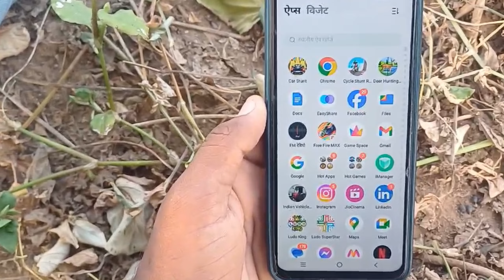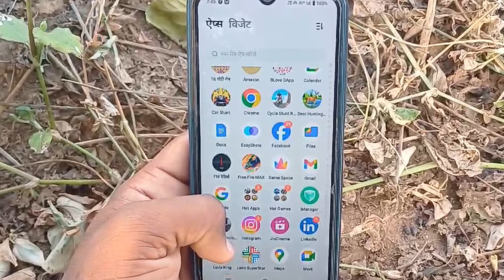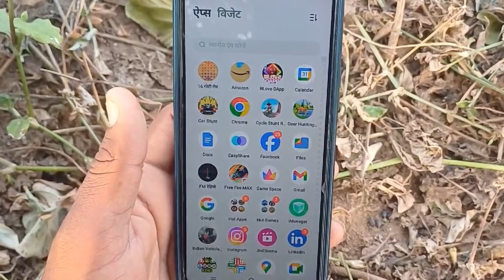WhatsApp per kisi ko bhi pin kaise karen | whatsapp chat pin | chat pin kaise kare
whatsapp chat pin use kaise kare
kisi bhi photo par password laga kar whatsapp par kaise bheje
whatsapp group ko pin kaise karen
whatsapp mein multiple chat ko pin kaise karen
whatsapp group ko pin kaise karte hai
whatsapp me kisi ka chat pin kaise kare
pin kiye huye whatsapp chat ko unpin kaise kare